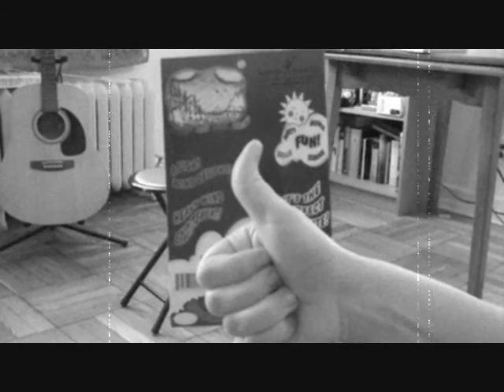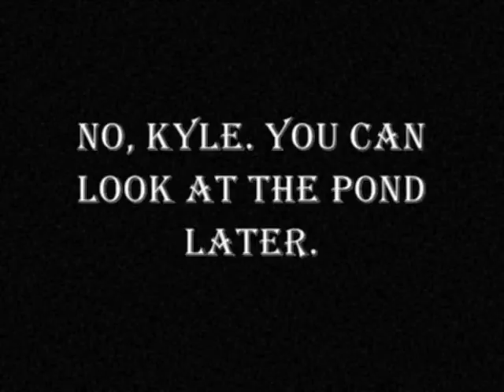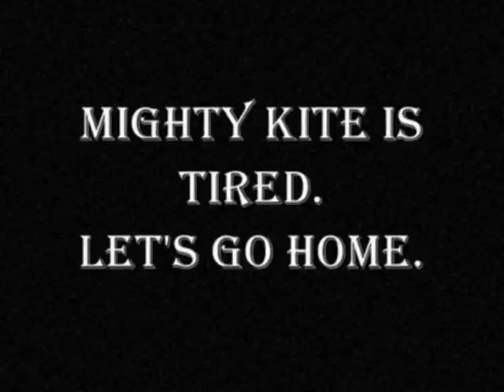Mighty Kite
A silent film starring comedian Leslie Goshko and author Kyle Erickson.

written by Leslie Goshko